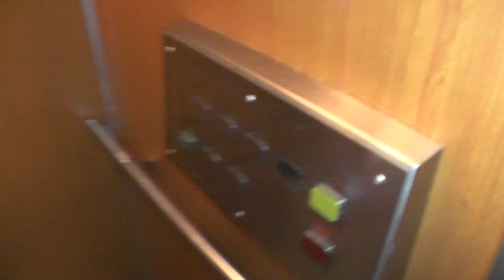ASEA (MB: Magnusson) Traction Elevator @ Högbergsgatan 25, Stockholm, Sweden!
ELEVATOR INFORMATION!

Manufacturer/Tillverkare: ASEA
Model/Modell:
Latest modernization year/Senast moderniserat år:
Serial Number/Tillverkningsnummer:
Capacity/Maxvikt: 250Kg - 3 Persons
Floors/Antal våningar: 6 = BV 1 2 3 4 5

Location/Adress: Högbergsgatan 25, 116 20 Stockholm (Södermalm) SWEDEN!
Camera/Kamera: Panasonic HC V720!